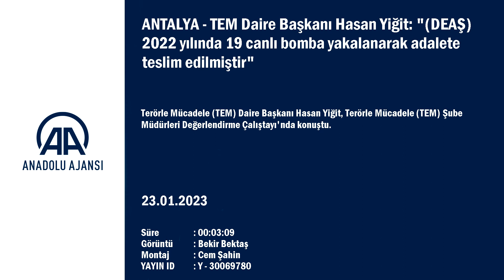TEM Daire Başkanı Hasan Yiğit, TEM Şube Müdürleri Değerlendirme Çalıştayı'nda konuştu:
"(DEAŞ) Önemli dijital arşivlerinin deşifre edilmesi sonucu, sadece 2022 yılında 19 canlı bomba yakalanarak adalete teslim edilmiştir"

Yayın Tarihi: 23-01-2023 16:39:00